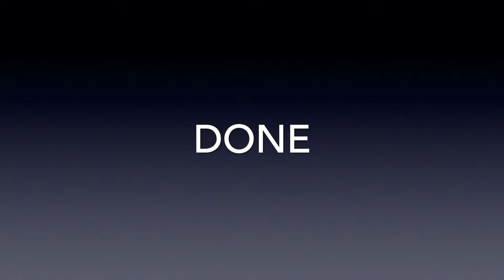QUICK TRAILER: NEON RHYTHM SOCKS | Quick Videos | Knitting Ponchik Tutorials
This is a quick look at the full 'Neon Rhythm Socks' tutorial which can be found

✅ Pattern for 'Night Owl Mittens' used in this video tutorial is available on LoveCrafts

✅ My 'Snug Depiction' Oversized Winter Jumper FREE KNITTING PATTERN available on LoveCrafts

✅ Feel free to check out my Instagram where you can find knitting inspiration, news on upcoming knitting tutorials, behind the scenes footage and just generally have a laugh :D.